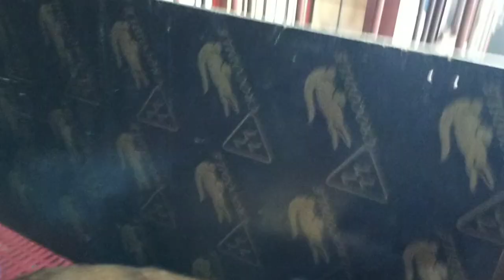Happy BELGIAN MALINOIS